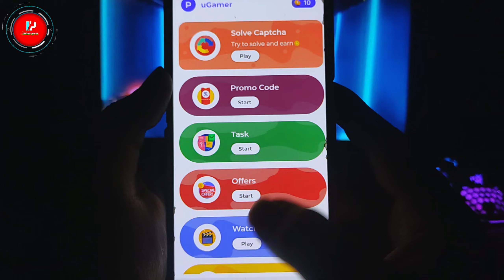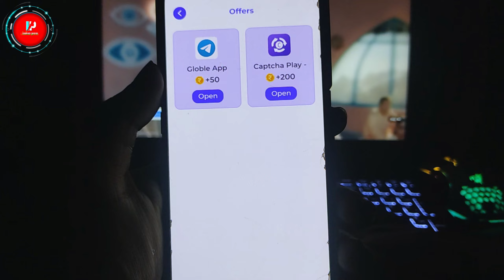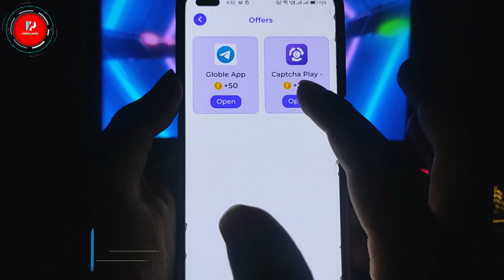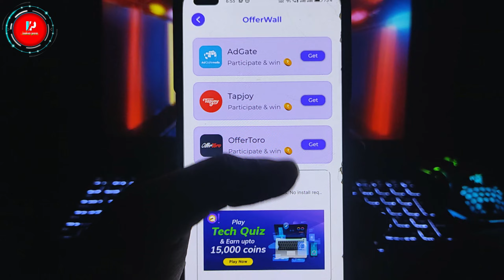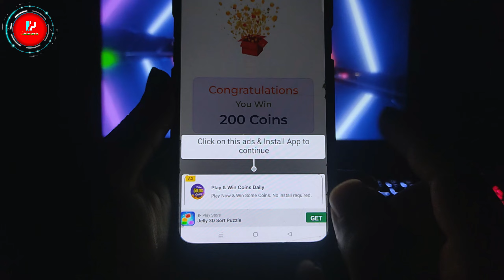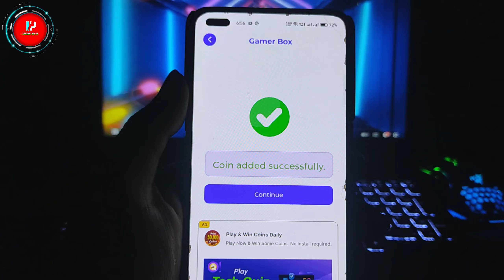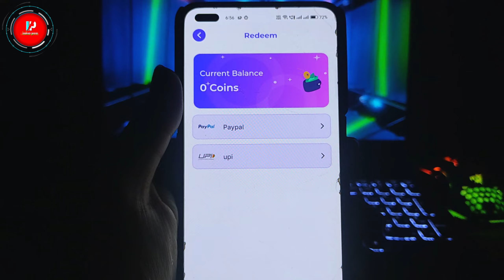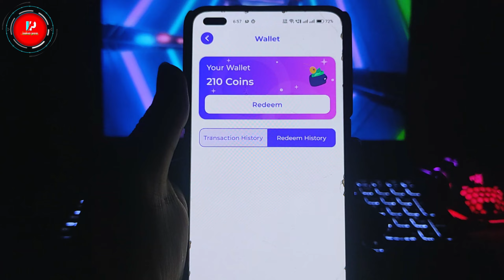🔥 2024 Best Redeem Code Earning App | How To Get Free Redeem code For Playstore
📌 Top Search :-

📌 SUBSCRIBE_ LIKE_SHARE_COMMENTS